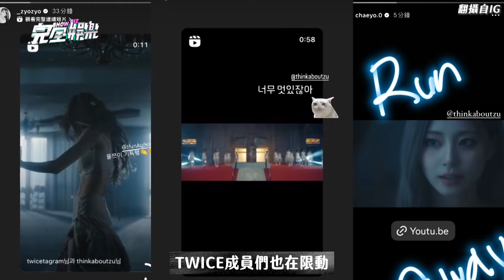【團魂滿滿】忙內就是要寵!子瑜solo姐姐們輪流探班 齊跳〈Run Away〉Sana.定延親不停XD｜完全娛樂